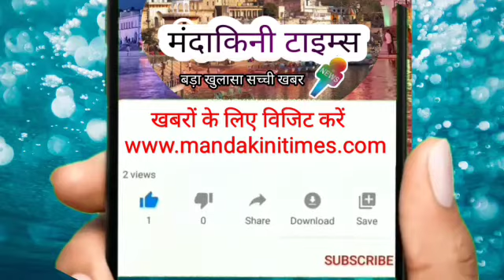चित्रकूट के राजापुर में जहरीली शराब पीने से चार की मौत तीन की हालत नाजुक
mandakiniTimes News
मंदाकिनी टाइम्स परिवार आप सभी को अपने लेखों व कविताओं समाचारों  के लिए आमंत्रित करता है , आप सभी पत्रकार बंधु,लेखक बन्धु के लेखों को हम प्रमुखता के साथ प्रकाशित करेंगे।

अन्य माध्यमों से हमसे जुड़ें
लगातार खबरों की अपडेट्स को पाने लिए वेबसाइट पर जाएं

फेसबुक पेज से जुड़ने के लिए लिंक स्पर्श करें

फेसबुक ग्रुप से जुड़ने के लिए लिंक स्पर्श करें

मन्दाकिनी_टाइम्स न्यूज_ग्रुप

सुर-तटिनी सुर-सुखदाव वसुजननीत्वं वसुधा

अघनाशिनिसुखदा त्वं भवसि जननि सततम्

 मां मंदाकिनी
पतित पावन पाप नाशिनी मां मंदाकिनी गंगा जो सत्य सतीत्व की अनूठी मिसाल है। जिनका उद्गम ही सतीत्व की मूर्ति सती अनुसूया मां की कृपा से जनकल्याण हेतु हुआ। जो त्रेता युग से अनवरत कलरव करती हुई अपनी पावन धारा से जनकल्याण हेतु प्रवाहित हो सभी पापों का नाश करती हुई जीवनदायिनी बनी हुई है। आज हम भी उसी मां मंदाकिनी के आशिर्वाद से उन्ही के नाम का आश्रय लेकर मंन्दाकिनी टाइम्स को आप सबके सामने ला रहे हैं। इस आशा और विश्वास के साथ की मां मंदाकिनी के आशीर्वाद,श्री कामतानाथ जी की कृपा से आप सभी महान विभूतियों का आशीर्वाद मार्ग दर्शन सहयोग मिलेगा जिससे हमें एक प्रेरणा मिलेगी, और हम निर्भीकता के साथ निष्पक्ष खबरें आप तक पहुंचाने में कामयाब हो। हमारा उद्देश्य भय भ्रष्टाचार मुक्त समाज की संरचना करने वाले को सहयोग प्रदान करना है साथ ही इन सबके लिए जिम्मेदार कौन है उन सबको उजागर करना गरीब मजलूमों की आवाज बनना सत्य की राह पर चलते हुए असत्य को बेनकाब करना ही हमारा मकसद है और इसके लिए आप सबका प्यार सहयोग आशीर्वाद का आकांक्षी है मंन्दाकिनी टाइम्स परिवार।

मंदाकिनी टाइम्स:  कविताओं व लेखों के लिए सभी लेखकों, पत्रकार बंधु को आमंत्रित करता है । आप सभी के लेखों को मंदाकिनी टाइम्स में प्रकाशित किया जाएगा ।